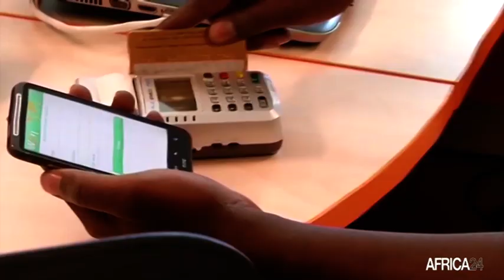Le journal de l'Afrique centrale du dimanche 05 septembre 2021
Au menu de ce journal :
Tchad : lancement d’une nouvelle opération Harmattan
Centrafrique : le président Touadera installe le comité d'organisation du dialogue républicain
Congo : 161 milliards de FCfa en juillet 2021 pour les transactions mobile money
Gabon : le gouvernement veut augmenter son autonomie en gaz butane de 9 à 23 jours
Cameroun : un total de  231 milliards de FCFA mobilisé sur le marché des titres